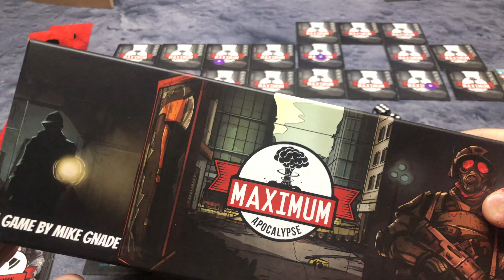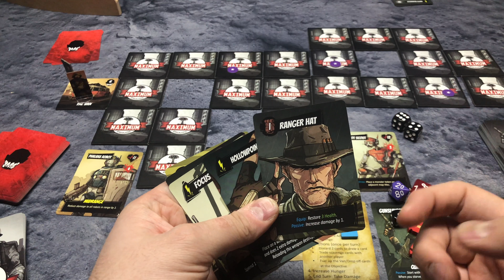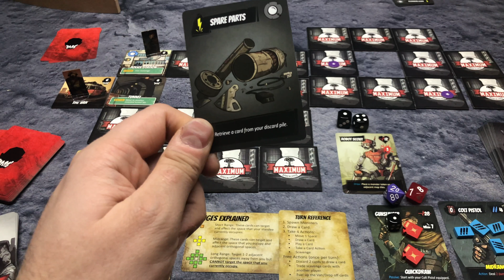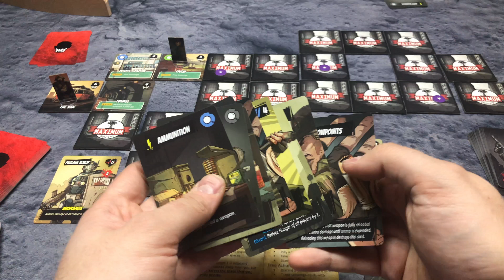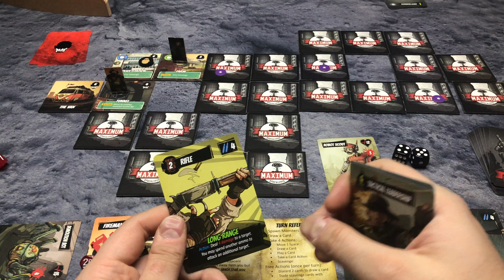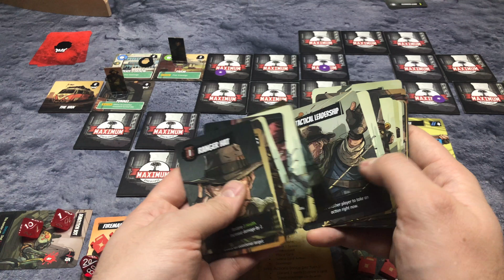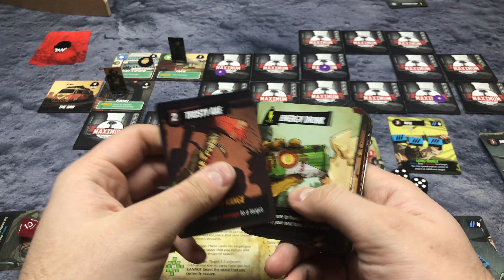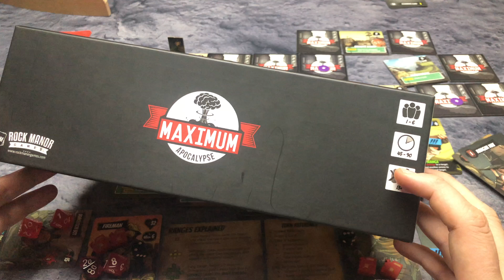Maximum Apocalypse (Mike Gnade, Banana Games 2018) Spielvorstellung deutsch